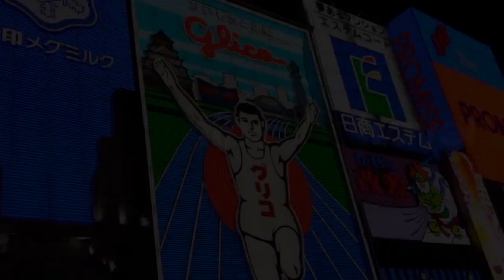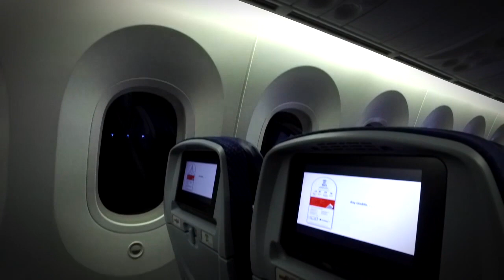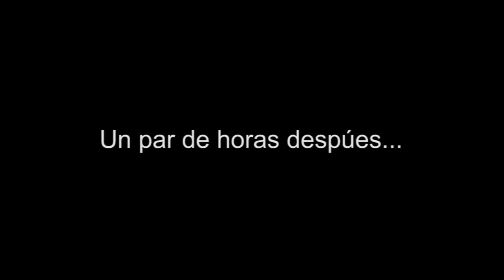AEROMEXICO DREAMLINER 787-8 Vuelo de la CIUDAD de MEXICO🇲🇽TOKIO, Japón 🇯🇵 -TipsandTravel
Flight Report del vuelo de Aeromexico en la ruta AICM ( aeropuerto Internacional de la Ciudad de México) a NRT (Aeropuerto de Narita en Japón)